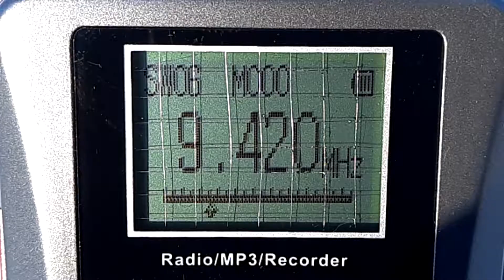9420 kHz 20210331 0412utc